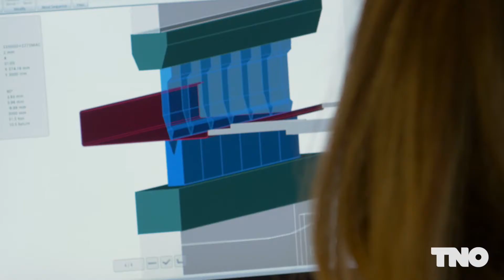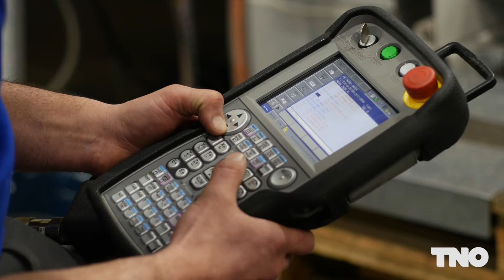TNO Zero Programming - automatisch programmeren van robots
TNO werkt aan innovatieve methodes om de inzet van robots financieel en technisch haalbaar te maken voor een breed scala van productieprocessen binnen het MKB. Zero Programming is een software oplossing voor het automatisch programmeren van robots, ontwikkeld door TNO.
Dit maakt de inzet van robots mogelijk voor kleine en complexe series.

Meer weten over wat TNO doet met Zero Programming?